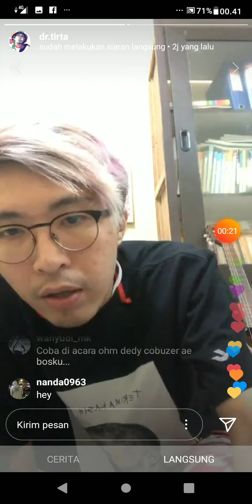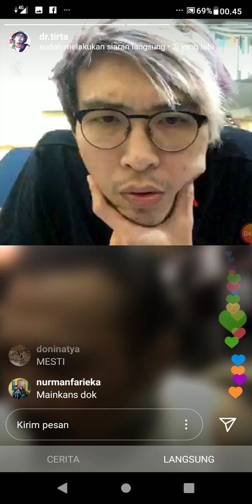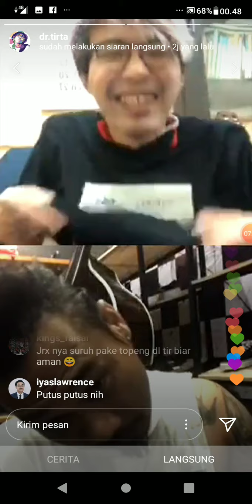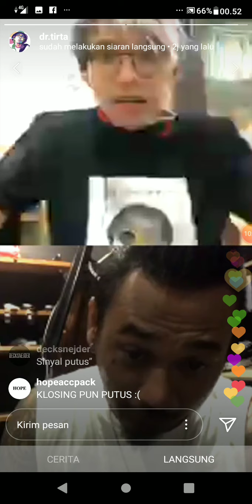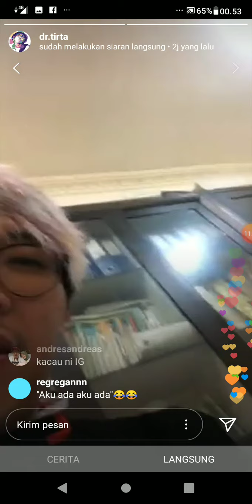DETIK DETIK TERAKHIR SIARAN LANGSUNG IG dr TIRTA DAN JRX SID